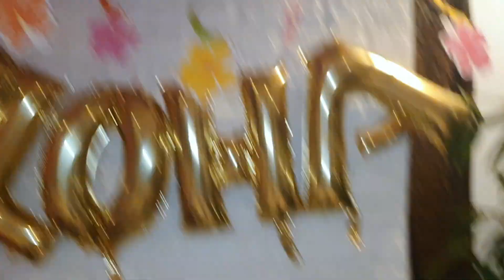Lusob kami ni @argieltv6003 sa syudad | Thank you ate kristine and family | Rea feelingera